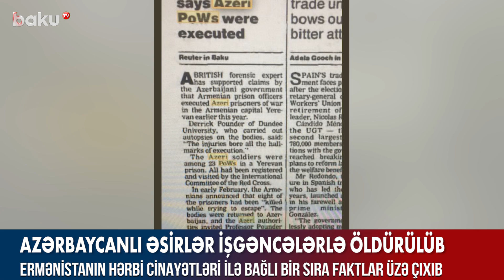Ermənistanın hərbi cinayətləri ilə bağlı bir sıra faktlar üzə çıxıb - Baku TV